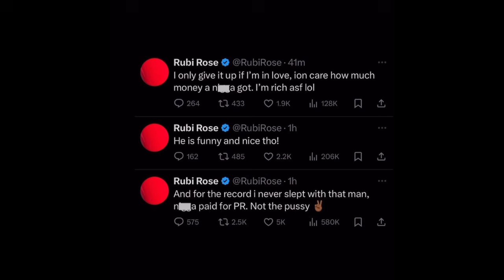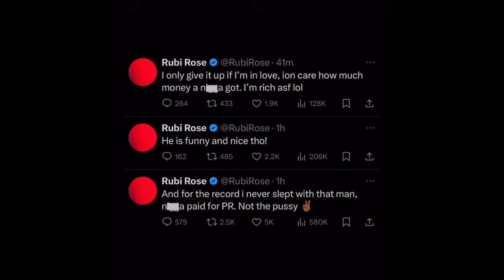Druski and Rubi Rose Relationship was paid PR And Marketing 😂